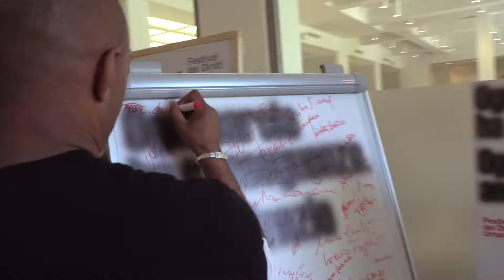Io alzo lo sguardo: Assa Traoré e Lassana Traoré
dal 2 al 7 maggio alla Triennale di Milano
Ogni parola
ha conseguenze.
Ogni silenzio,
anche.